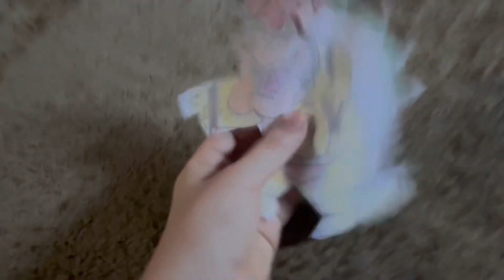Super Mario plush adventures: Mario goes missing!